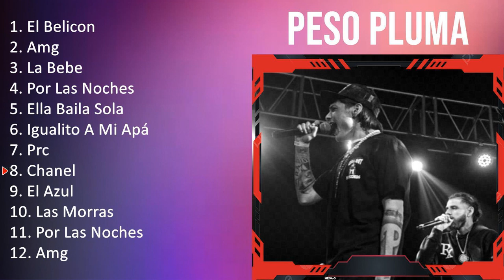P e s o P l u m a 2023 [1 HORA] - Mejores Canciones, Mejores Exitos, Grandes Exitos, Grandes Can...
[00:00:00] - 01. E̲̲̲l B̲e̲̲li̲̲co̲̲n
[00:02:40] - 02. A̲̲̲mg
[00:05:48] - 03. L̲a̲̲ B̲e̲̲be̲̲
[00:09:39] - 04. P̲o̲̲r L̲a̲̲s N̲o̲̲che̲̲s
[00:13:26] - 05. E̲̲̲lla̲̲ B̲a̲̲i̲̲la̲̲ S̲o̲̲la̲̲
[00:16:18] - 06. I̲̲̲gu̲̲a̲̲li̲̲to̲̲ A̲̲̲ M̲i̲̲ A̲̲̲pá
[00:19:10] - 07. P̲rc
[00:21:40] - 08. C̲ha̲̲ne̲̲l
[00:24:42] - 09. E̲̲̲l B̲e̲̲li̲̲co̲̲n
[00:27:22] - 10. A̲̲̲mg
[00:30:30] - 11. L̲a̲̲ B̲e̲̲be̲̲
[00:34:21] - 12. P̲o̲̲r L̲a̲̲s N̲o̲̲che̲̲s
[00:38:08] - 13. E̲̲̲lla̲̲ B̲a̲̲i̲̲la̲̲ S̲o̲̲la̲̲
[00:41:00] - 14. I̲̲̲gu̲̲a̲̲li̲̲to̲̲ A̲̲̲ M̲i̲̲ A̲̲̲pá
[00:43:52] - 15. P̲rc
[00:46:22] - 16. C̲ha̲̲ne̲̲l
[00:49:24] - 17. E̲̲̲l B̲e̲̲li̲̲co̲̲n
[00:52:04] - 18. A̲̲̲mg
[00:55:12] - 19. L̲a̲̲ B̲e̲̲be̲̲
[00:59:03] - 20. P̲o̲̲r L̲a̲̲s N̲o̲̲che̲̲s
[01:02:50] - 21. C̲ha̲̲ne̲̲l